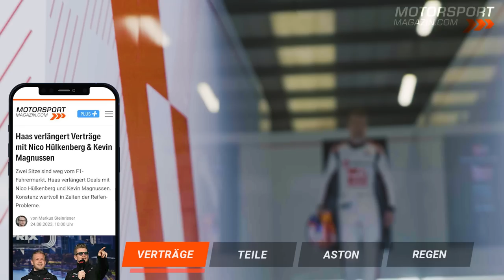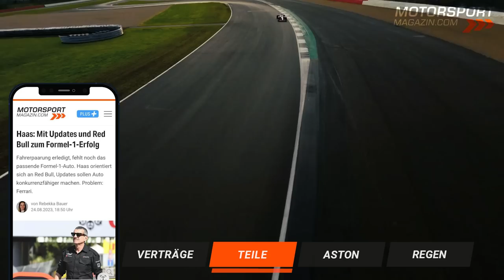Hülkenberg fährt weiter Formel 1! Keine Alternativen beim Teamkollegen?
Nico Hülkenberg bleibt der Formel 1 auch in der Saison 2024 erhalten! Haas-Teamchef Günther Steiner gibt zu: Beim Teamkollegen hatte der US-Rennstall kaum Alternativen! Stimmt das?

Aber nicht nur auf dem Fahrermarkt gab es vor dem Großen Preis der Niederlande in Zandvoort neue Verträge und Entwicklungen - trotz der Sommerpause gibt es einige neue Teile bei den Teams.

Angefangen bei Haas! Macht das Upgrade-Paket den Boliden mehr zum Red Bull - und gelingt damit der Durchbruch? Auch Aston Martin und McLaren rüsten in den Dünen von Zandvoort mit neuen Komponenten auf.

WM-Spitzenreiter Max Verstappen erwartet derweil sein Heimrennen. Bedroht der Regen die orangen Festspiele?

Übersicht:
00:00 Intro & Themen
00:10 Haas: Keine Fahrer-Alternativen?
02:22 Neue Teile: Haas vor Durchbruch?
04:58 Aston Martin und McLaren rüsten auf
07:10 Bedroht Regen Verstappen-Festspiele?